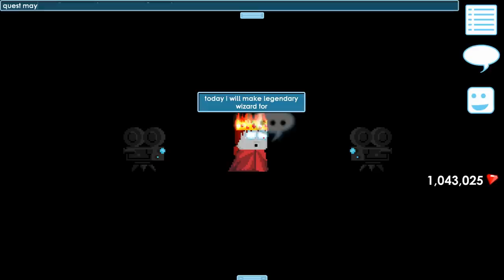I GOT LEGENDARY WIZARD IN THIS VIDEO ! Feat.Tery [OMG]│Growtopia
▶ Growtopia│I GOT LEGENDARY WIZARD IN THIS VIDEO ! [OMG]